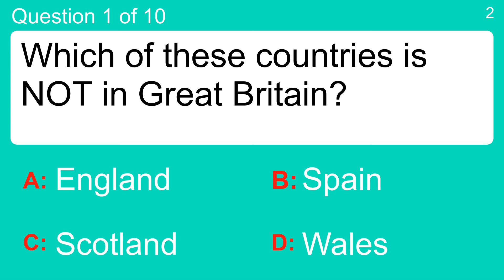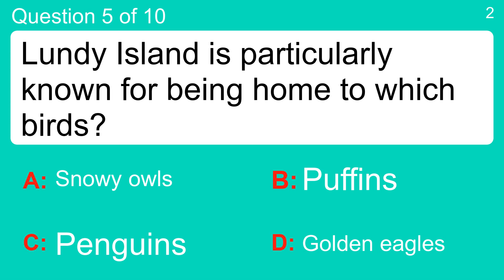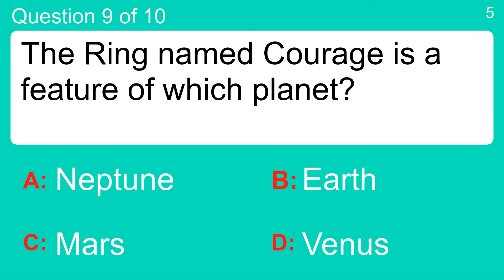You will score 7/10 in this trivia quiz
Question 1 : Which of these countries is NOT in Great Britain?
 Answer a: England
 Answer b: Scotland
 Answer c: Spain
 Answer d: Wales

Question 2 : What was the surname of the three literary sisters, Emily, Charlotte and Anne?
 Answer a: Bronte
 Answer b: Brontosaurus
 Answer c: Bronx
 Answer d: LeBron

Question 3 : What's the name of the political party of which Gerry Adams was leader in the '90s?
 Answer a: Begorrah
 Answer b: Blarney
 Answer c: Craic
 Answer d: Sinn Fein

Question 4 : What event was US President Lincoln's Presidency dominated by?
 Answer a: American Civil War
 Answer b: American War of Independence
 Answer c: Second World War
 Answer d: Vietnam War

Question 5 : Lundy Island is particularly known for being home to which birds?
 Answer a: Golden eagles
 Answer b: Penguins
 Answer c: Puffins
 Answer d: Snowy owls

Question 6 : The world's largest pyramid is in which country?
 Answer a: Brazil
 Answer b: Colombia
 Answer c: Mexico
 Answer d: Panama

Question 7 : Elvis Presley covered which Paul Simon song?
 Answer a: Bridge over Troubled Water
 Answer b: Cecilia
 Answer c: Homeward Bound
 Answer d: Sound of Silence

Question 8 : What is the name of The Frays live 2006 album?
 Answer a: Live At The Electric Factory
 Answer b: Movement
 Answer c: Reason
 Answer d: War Is Over

Question 9 : The Ring named Courage is a feature of which planet?
 Answer a: Earth
 Answer b: Mars
 Answer c: Neptune
 Answer d: Venus

Question 10 : In what year was the first Summer Olympic Games held?
 Answer a: 1782
 Answer b: 1896
 Answer c: 1858
 Answer d: 1924